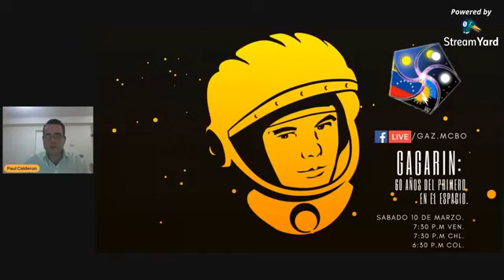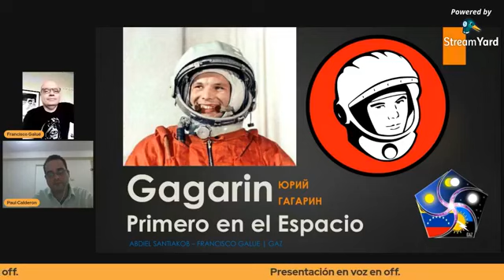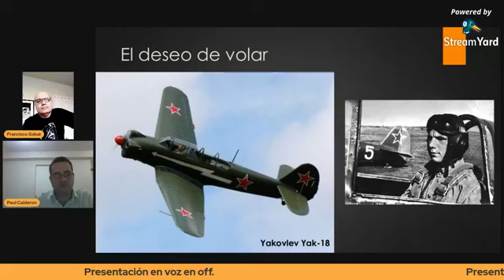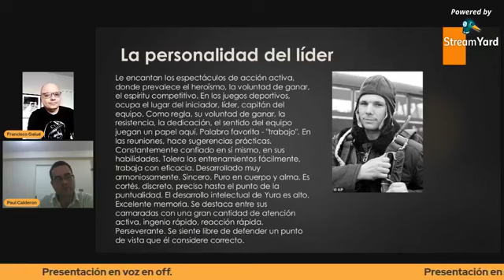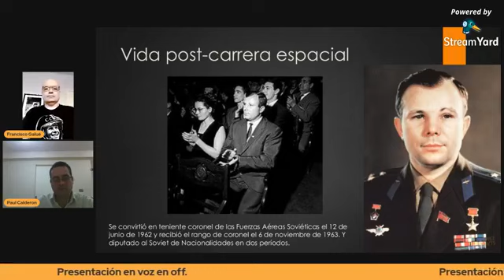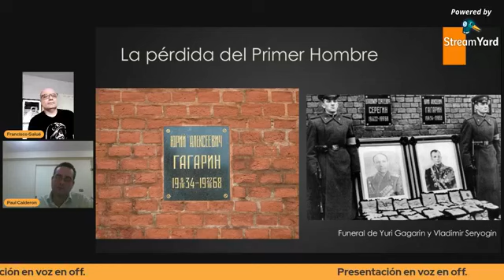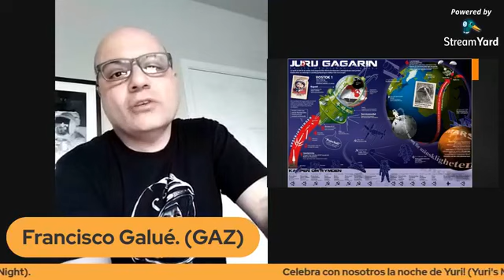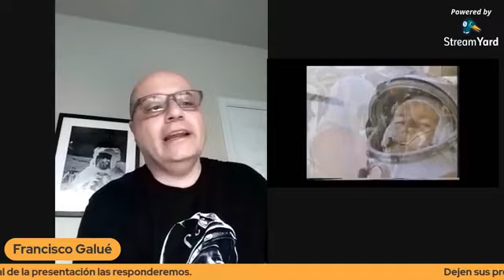Webinar "Gagarin: 60 años del primero en el espacio"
Webinar del GAZ efectuado el 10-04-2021, donde se detalla la vida de Yuri Gagarin, el primer hombre en viajar al espacio, así como también se explican detalles de lo que fue su histórico vuelo  a bordo de la capsula Vostok-1, de manufactura soviética.

Participan: Abdiel Santiago y Francisco Galué. (Expositores)
Astrofísico Paúl Calderón (Moderador)

Todos miembros del Grupo Astronómico del Zulia.

Si gusta realizar un donativo al Grupo Astronómico del Zulia, favor ingresar al siguiente link que se indicará al final. Cualquier cantidad es valorada por nosotros. Muchas gracias en nombre de todos en el GAZ

Síguenos también en FB.